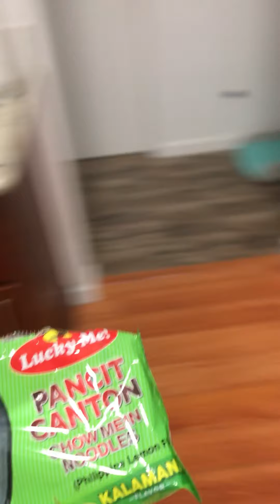DJ’s first Birthday party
Minion theme birthday preparation